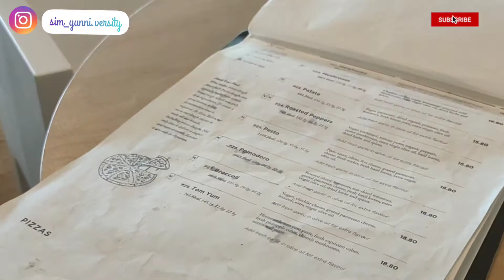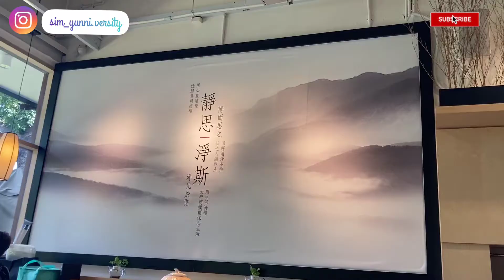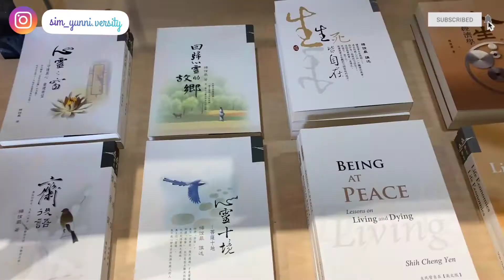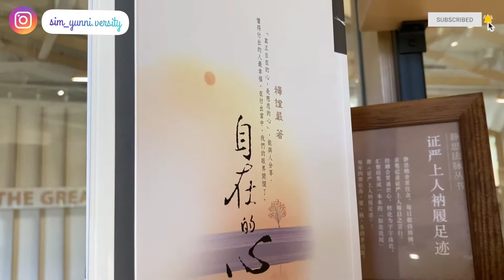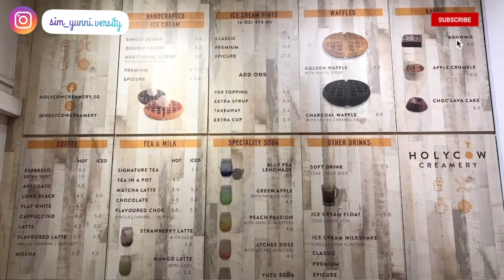Singapore Cafe Hopping 2021 | Yishun Cafes | 新加坡咖啡廳| Yunz Vlog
Lovely day out with my girls for Cafe hopping in Yishun and watched the newest show Shangchi.. I enjoyed the action movie alot as it has lots of visual effects. i like the martial arts displayed. Although the story line could be better but i could still understand what he had to go through. Okay, back to topic, It is our First time Cafe hopping... We didnt know where to go at first then we decided to explore Yishun. We found a few new places to explore which have awesome concept. A real Jem In Yishun. Is Yishun now the Hottest place?!! Let's find out!

Places we went to:
-Real Food
-Jing Si Books & Cafe
-Holycow Creamery